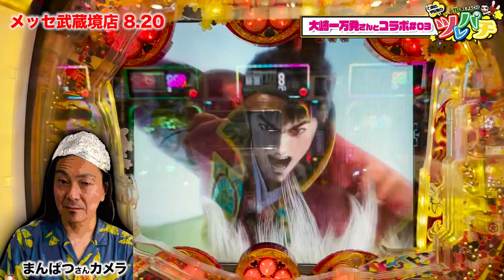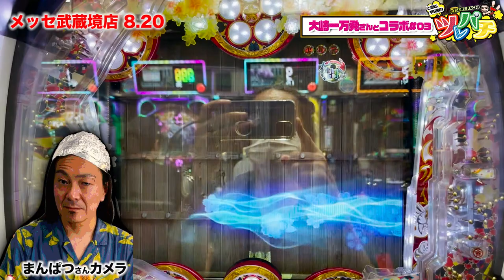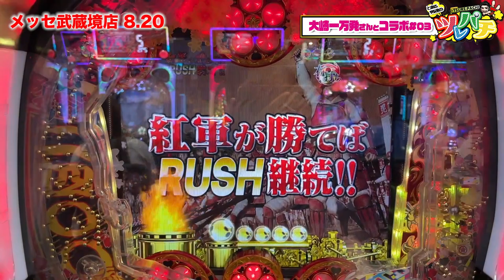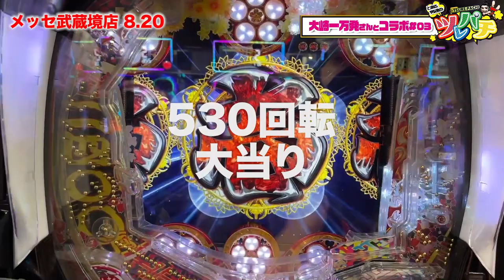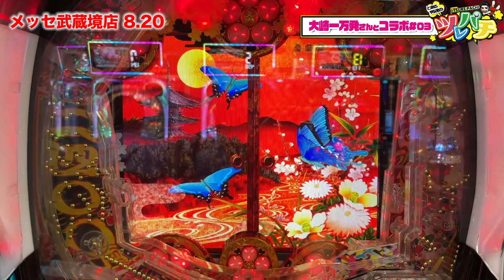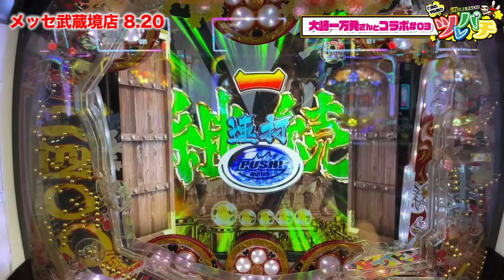【ツレパチ】大御所ブチギレ‼︎撤去間近の漆黒どないなっとんやーー‼︎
◾︎まんぱつチャンネルはこちら